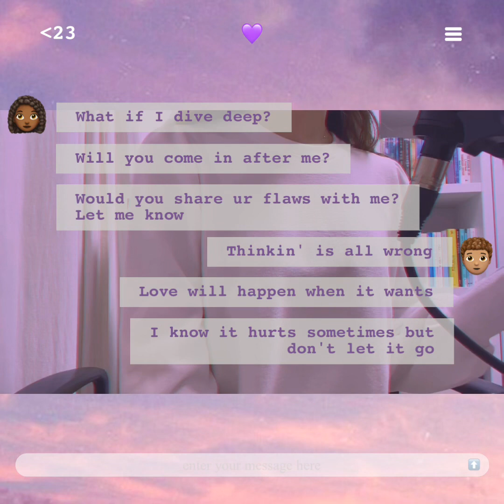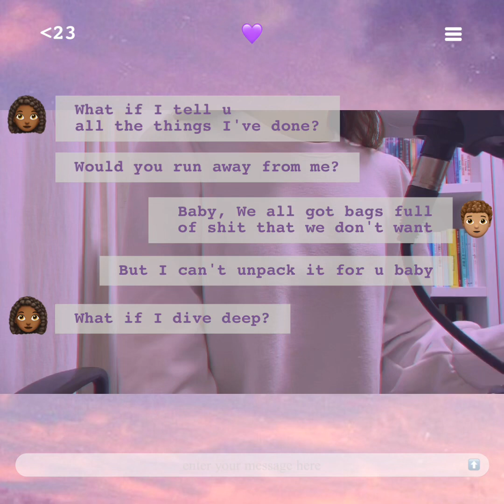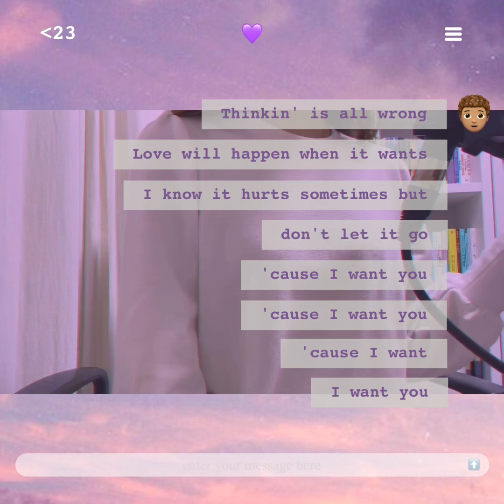Honesty by Pink Sweat$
다시 돌아온 월요일!
행복한 한 주 보내세요 :D

Daily : @7raum

🦄Equipment🦄
Mic : Audio technica AT2020
Audio Interface : Audient iD4
Camera : iPhone 11
DAW : Cubase 5
Video Editing : Inshot, Vllo